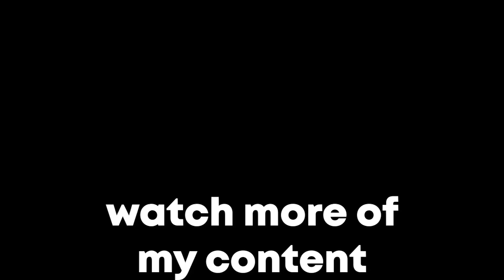taking it slow